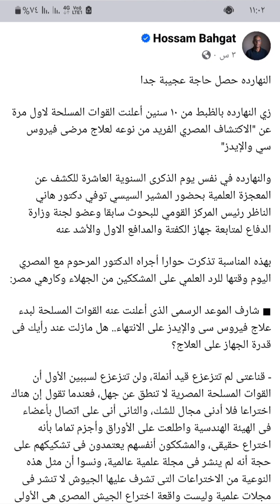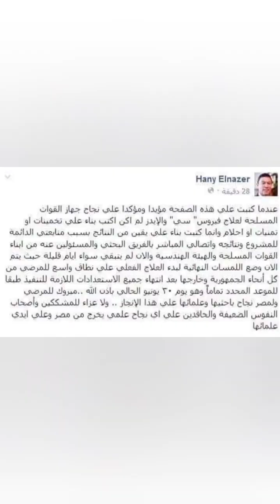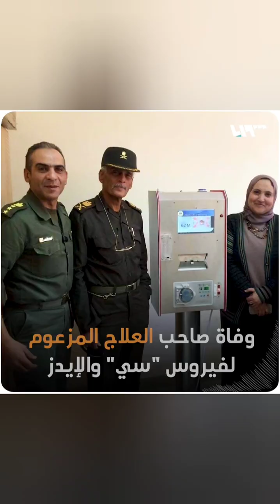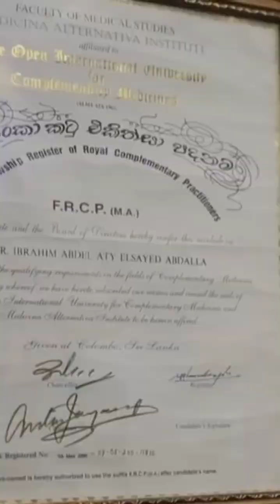وتقريبا رحل عبعاطى كفته استهلال مرحلة البلح فمتى يرحل المكسيكى طبيب الفلاسفه السيسى